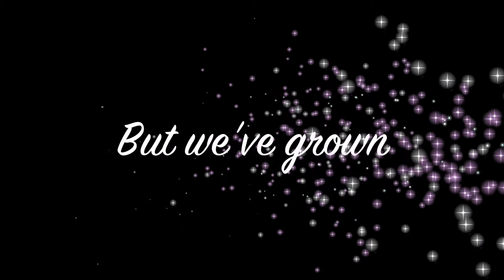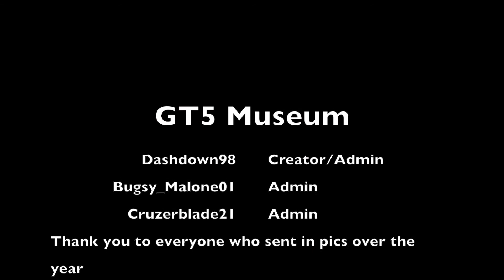GT5 Museum Final Montage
This is my send off for GT5, I couldnt fit every photo in but I only put in the photos that I felt were worthy of being in the movie so after a long wait its here. Farewell GT5 and Bring on GT6!! Enjoy :)

~Cruzer

GT6 Museum on Instagram: @GT6Museum